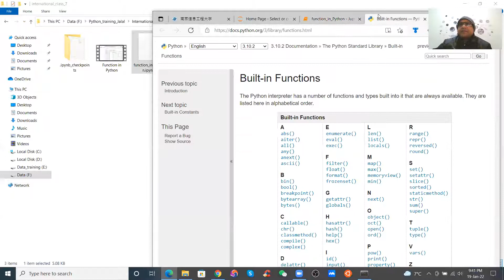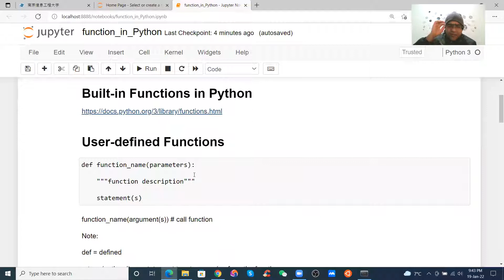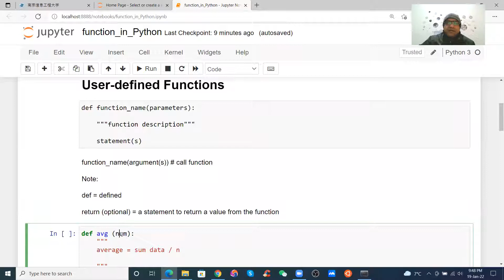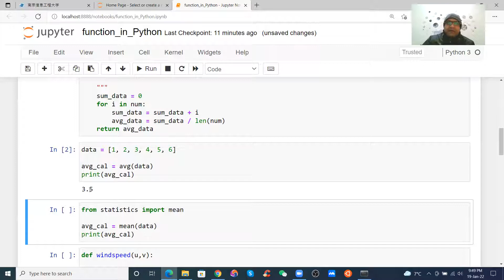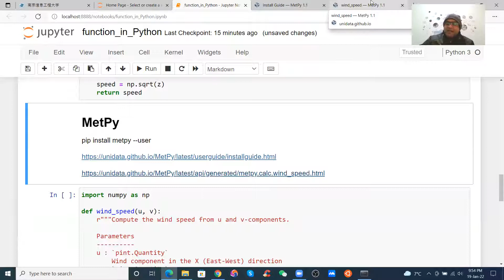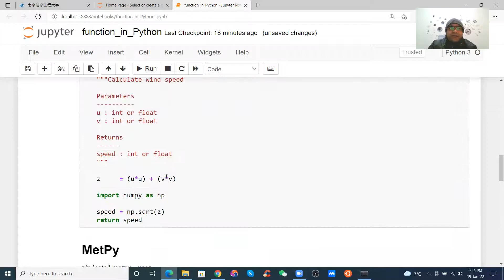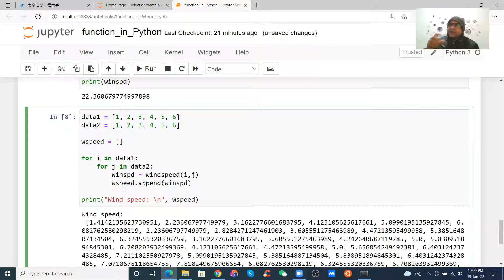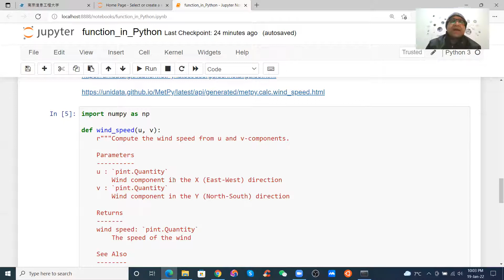আপডেইটেডঃ পাইথনে ফাংশন | Function in Python